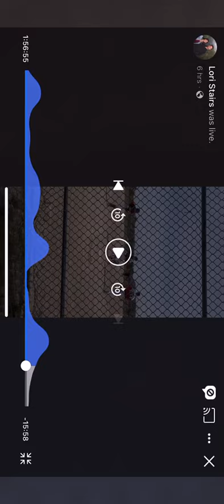Josiah Stairs 2-run HR to right, 340'